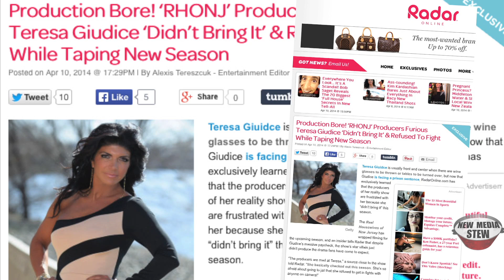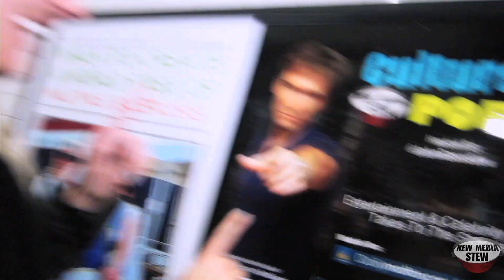TERESA GIUDICE: No Fights on 'Real Housewives of New Jersey' Season 6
Teresa Giudice is turning over a new leaf and going fight-free on 'Real Housewives of New Jersey' season 6. As John Basedow (@JohnBasedow) reports, the table-flipping New York Times Bestselling Author and mother of four is facing heat from producers for not bringing the drama on the new season of the reality show...possibly due to her current legal problems and potential jail sentence.